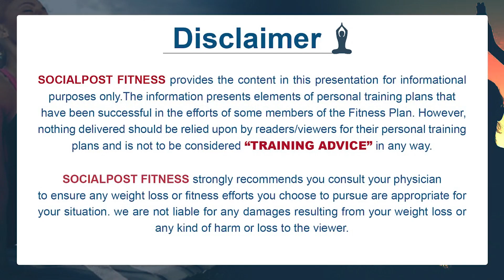Yoga To Improve Focus | Yoga Poses For Concentration | Yoga With Rajashree | Socialpost Fitness